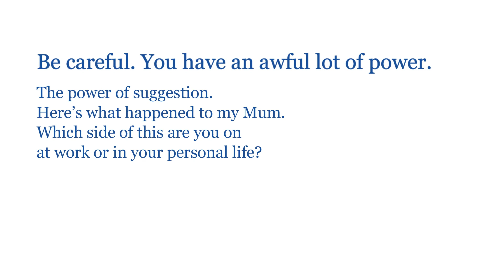Be careful. You have an awful lot of power.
The power of suggestion. Here’s what happened to my Mum. Which side of this are you on at work or in your personal life?